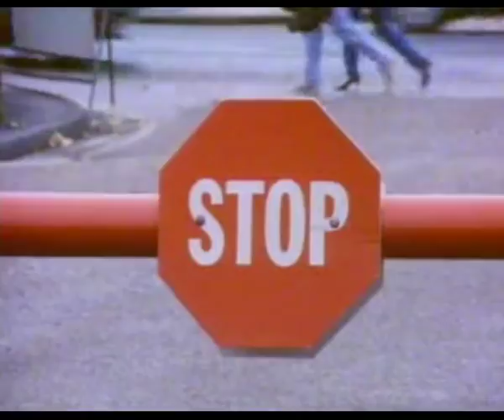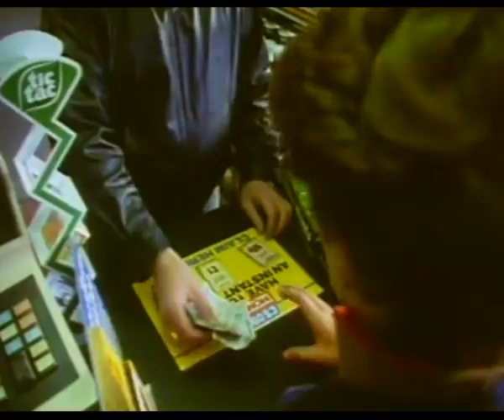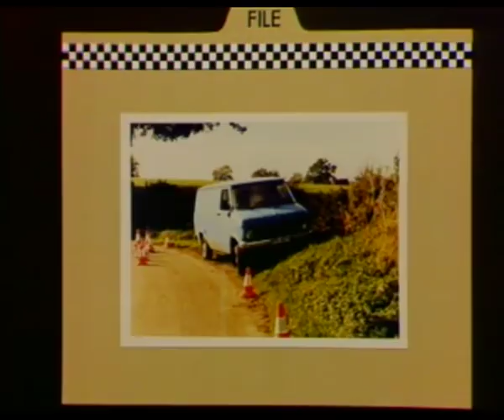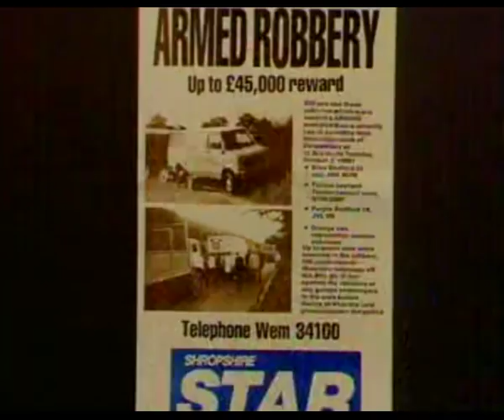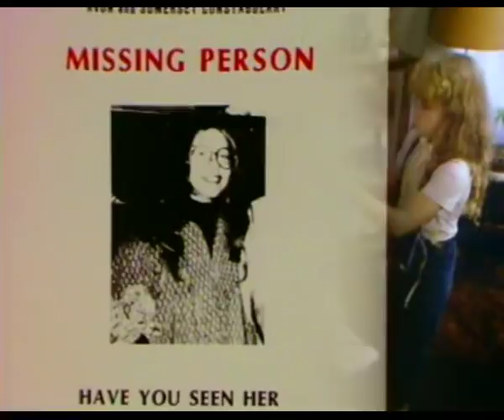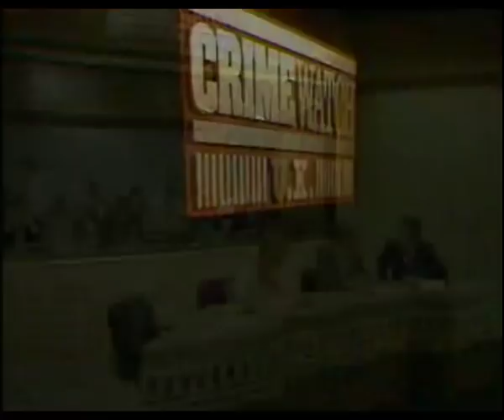Crimewatch UK November 1984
Sue Cook and Nick Ross present.  Cases include a Shropshire armed robbery where the robbers got away with nearly half a million pound.  The murders of Shelley Morgan in Bristol and Lloyd Simpson in Hackney London.